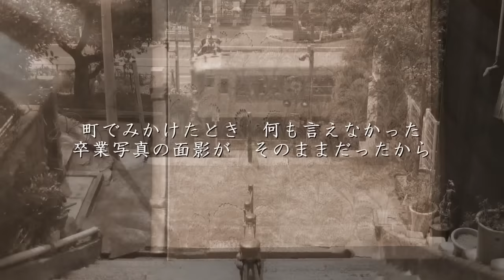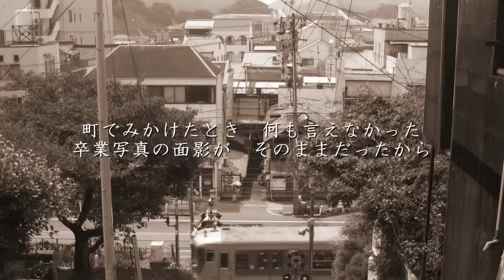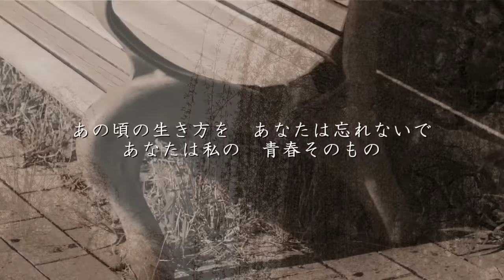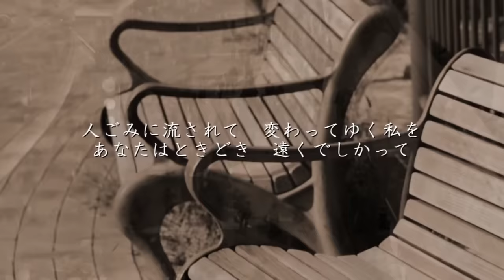卒業写真 - 荒井由実（松任谷由実）（フル）